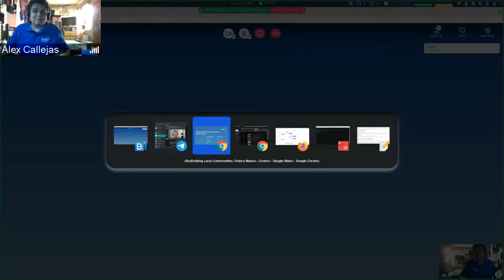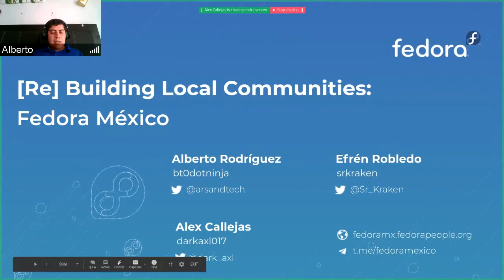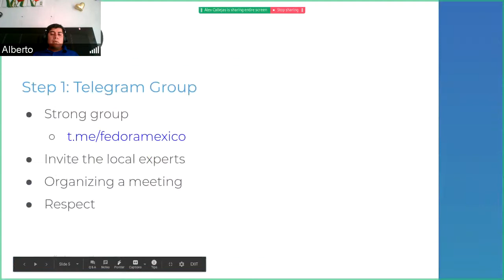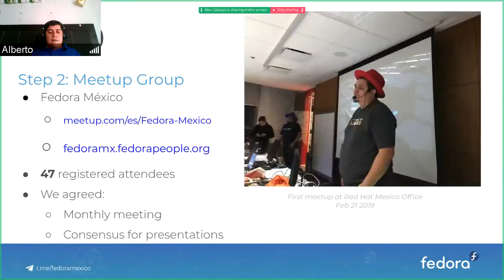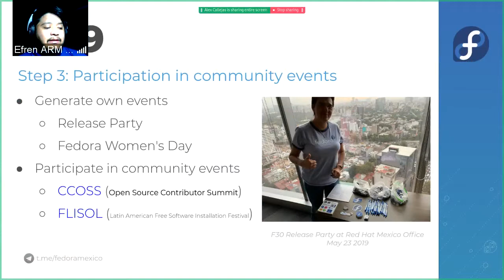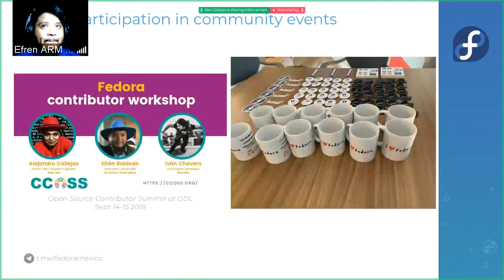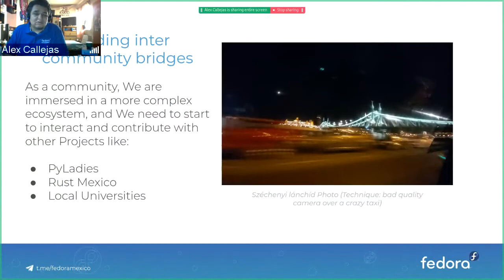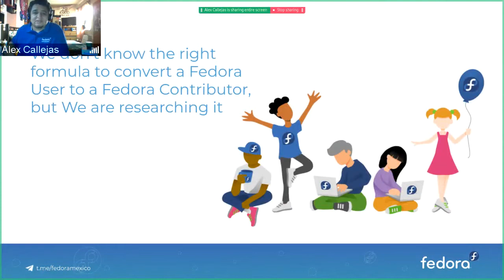Fedora Council Update: Fedora México Community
This month's guests are Alberto Rodríguez Sánchez, Efren Robledo, & Alex Callejas talking about Fedora México and how the team have been working.

Special thanks to Software Guru that has help our folks on México with the streaming platform among other helps.